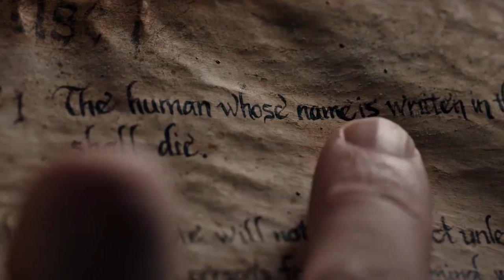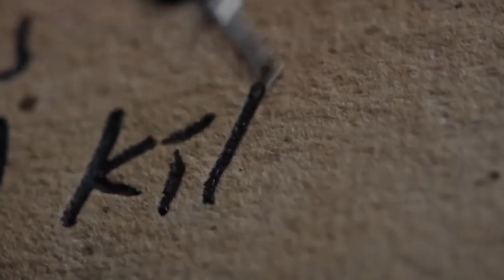Death Note (2017) ist LACH-HAFT! (Komplette Analyse & Zerstörung)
✒ Für WAHRE Death Note Fans

⇒Manga Empfehlung
⇒Anime Empfehlung
⇒Anime Film Empfehlung

«|Sonstiges|»

✒ *Das Wort "LACH-HAFT" im Videotitel ist nur aus ästhetischen Gründen falsch geschrieben.

«|Social Networks|»

«|Details & Hardware|»

✒ Wichtig !